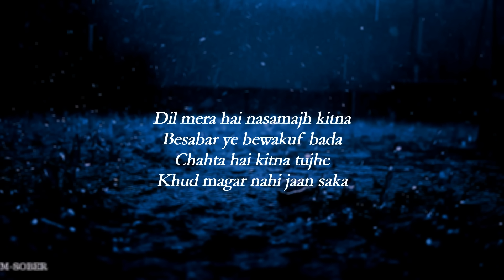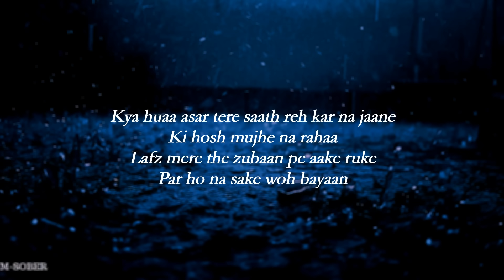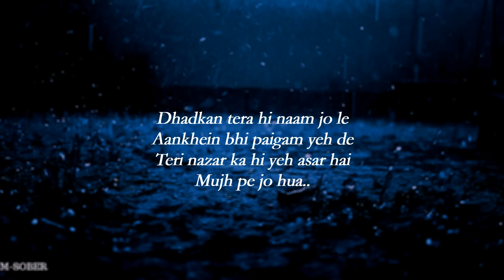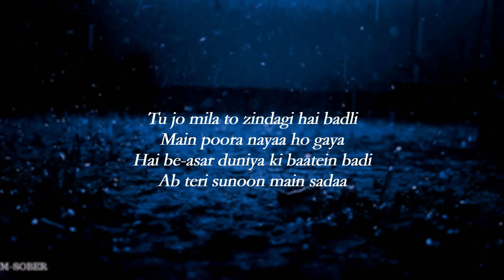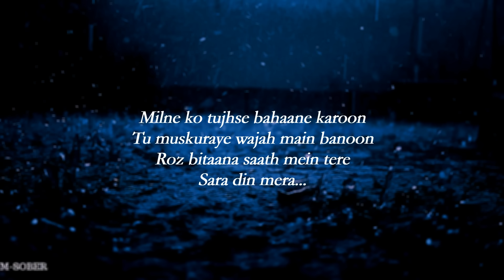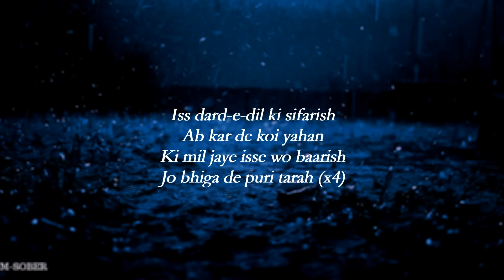Baarish [ Lyrics]- Gajendra Verma | Yaariyan Movie song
Song Credits---
Song- Baarish
Artist- Gajendra Verma
Movie- Yaariyan